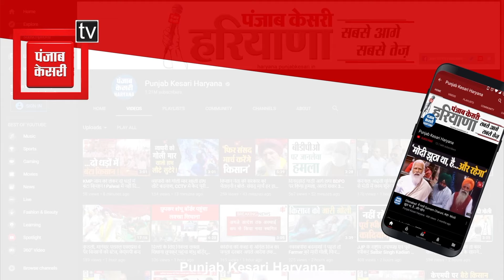Tohana में कांग्रेसियों में जश्न का माहौल, ढोल-नगाड़ों की थाप पर जमकर थिरके